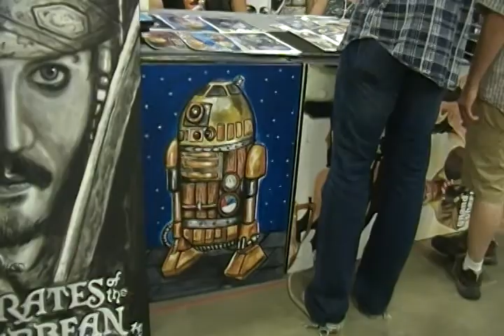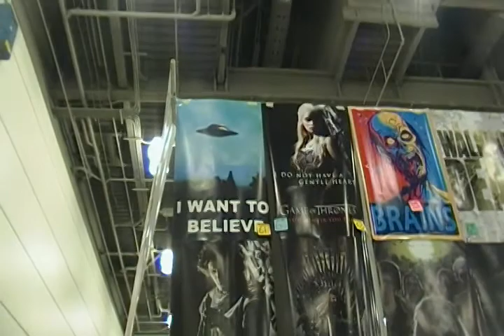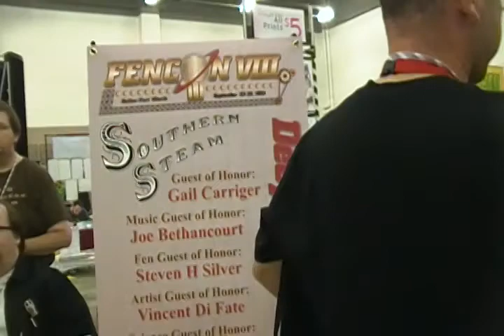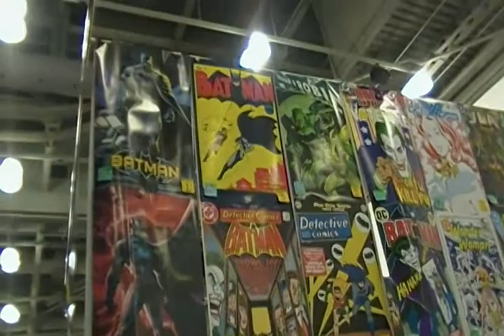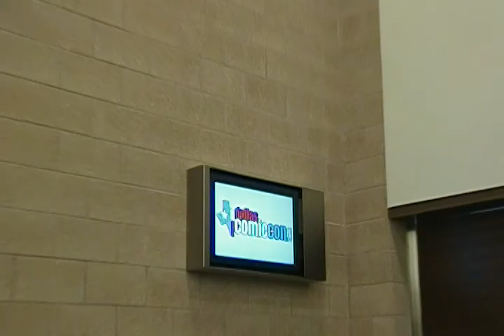Dallas Comic Con 2011 - Dealers Room walkthrough - Part 2 of 2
The second part of the Dealers Room walkthrough at
the Dallas Comic Con 2010.

Filmed on Sunday afternoon on May 22, 2011, at the
Irving Convention Center(which was completed a
few months ago) in Irving, Texas.